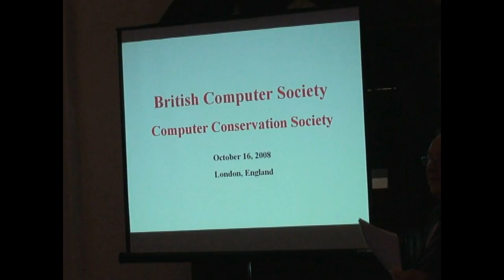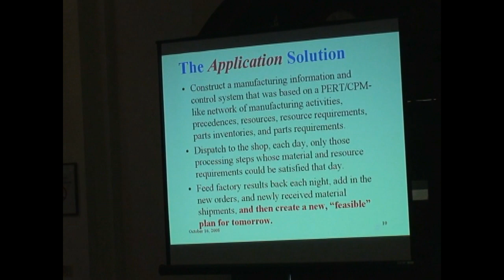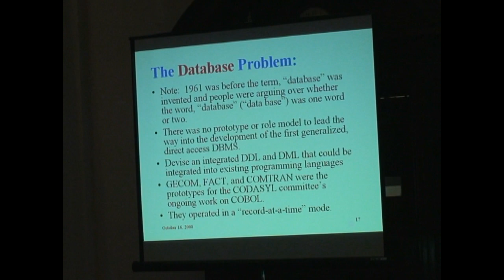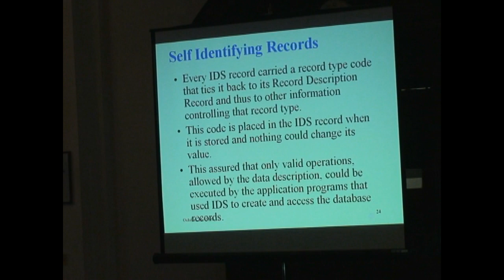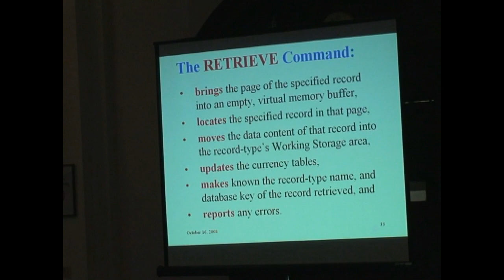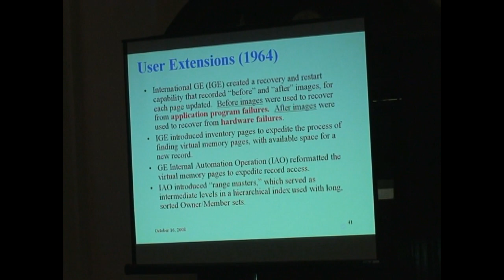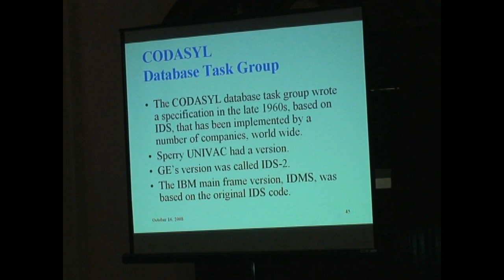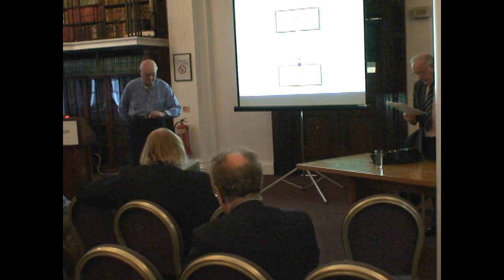A Life with Databases - Charles Backman: 16th October 2008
Development in databases advanced in the later 1960s as affordable disc storage became available. This seminar gives an opportunity to hear from one of the pioneers, who himself made an outstanding contribution to database technology. Expect a personal account on the history, with insights into the competing streams of development and the players involved.

Charles developed the IDS (Integrated Data Store), one of the first database management systems, when working at General Electric in America in the 1960s, and continued working on software systems at Cullinane (on IDMS) and later founded Bachman Information Systems, which specialised in CASE products.
In 1977 Charles was elected a Distinguished Fellow of the BCS.

Background

For more see this Wikipedia entry on Charles Bachman. That also gives links to more detailed information.
For further background about the software industry and database products that grew from the original database developments see the book by Martin Campbell-Kelly on the history of the software industry. ( From Airline reservations to Sonic the Hedgehog; MIT 2004; ISBN 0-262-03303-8 ).